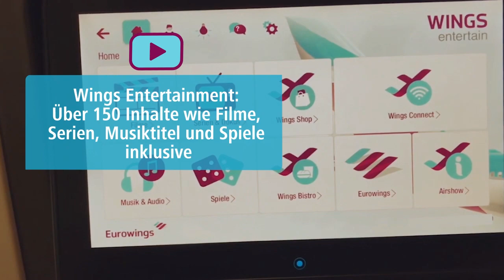Mit dem BEST-Tarif nach Punta Cana // Eurowings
Begleite Jasmin von Madametamtam auf ihrem Eurowings Flug in die Dominikanische Republik. Das Video in voller Länge kannst du dir hier ansehen

your Eurowings-Team.